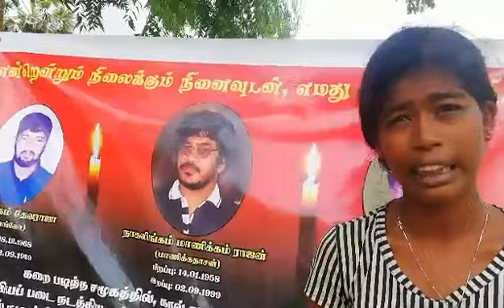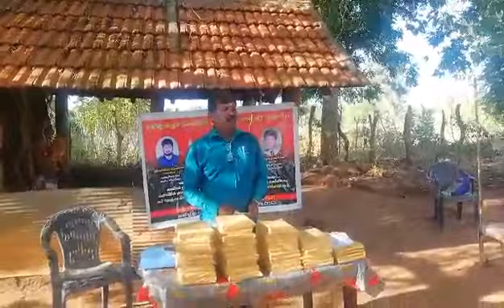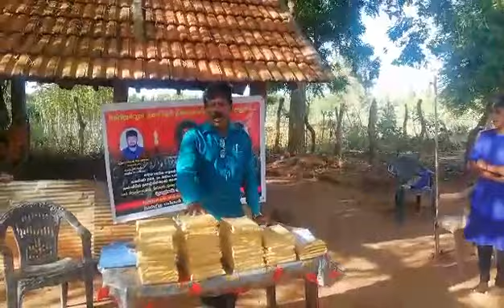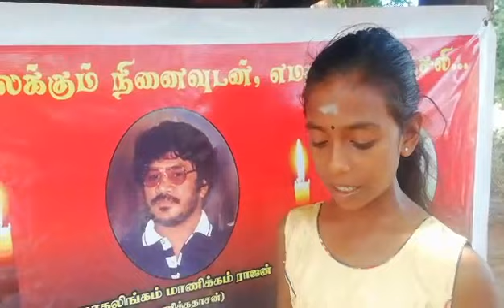"புளொட்" தளபதி தோழர் மாணிக்கதாசன் அவர்களின் நினைவுதின நிகழ்வு.. 2019 (பகுதி-1)